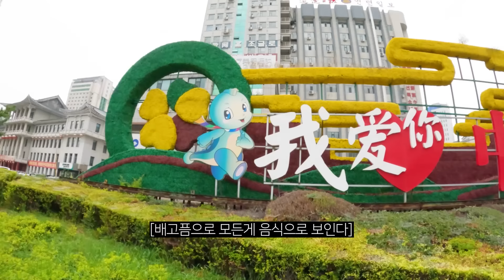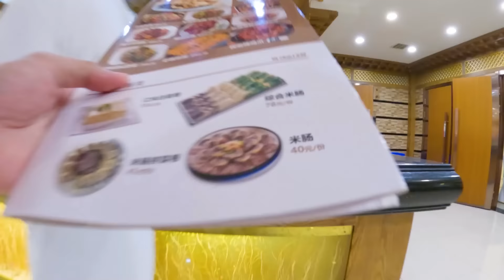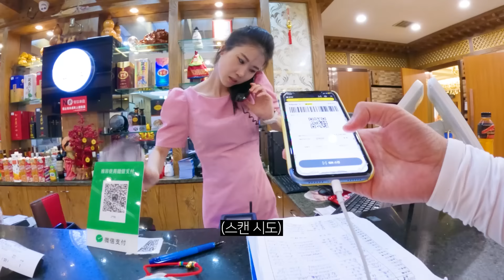한국인이🇰🇵북한식당에 가면 받는 특별대우 중국연변 【세계여행23】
여행을 계획중이라면 - 말톡
 E-sim 이용시 현지에서도 바로 주문후 이용 가능합니다
✅ 여행중 지도랑 번역기를 쓰고 싶었는데 인터넷이 없어 너무 불편했습니다
✅10% 할인이 되는 코드 공유 드립니다
✅재미를 느끼셨다면 '좋아요'와 '구독' 부탁 드립니다.
편집프로그램: 프리미어프로 2021
촬영장비
Gopro11
중국연변  연길에 있는
복한식당에 다녀왔습니다
중국여행 연변 여행편

▬▬▬음원 출처 ▬▬▬
🎵Jahzzar - No End Ave